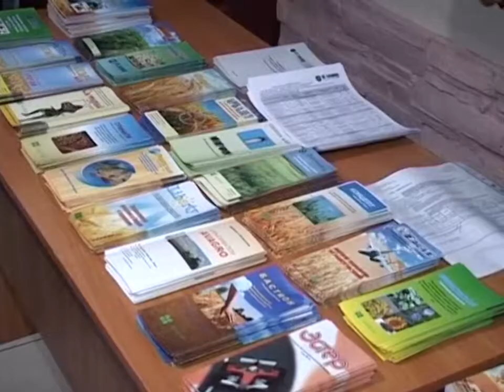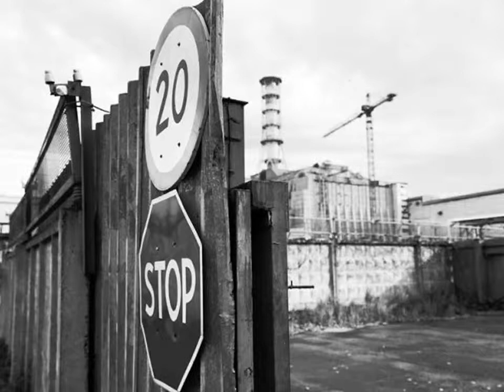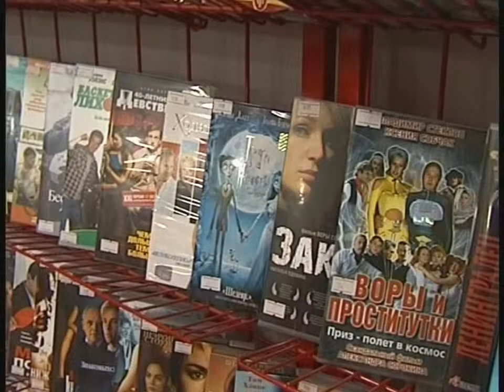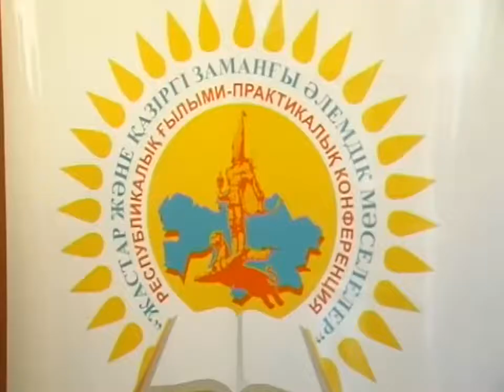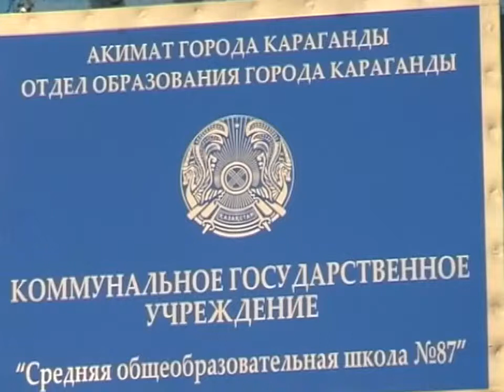Новости Телеканала Первый Карагандинский - 27/04/2012